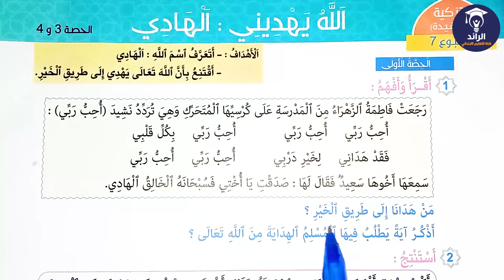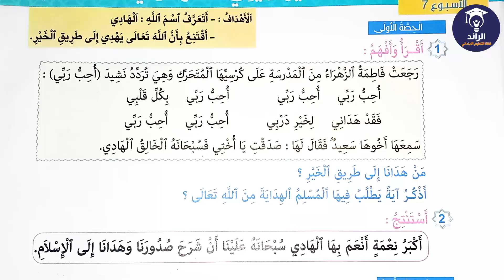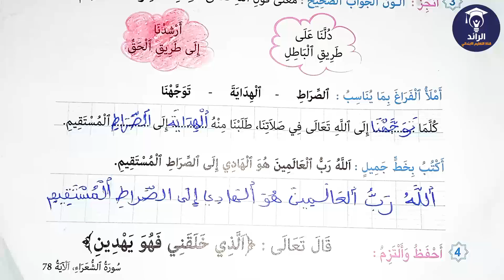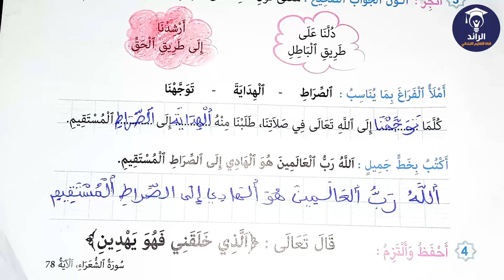مرشدي في التربية الإسلامية للسنة الثانية ابتدائي الصفحة 19 | العقيدة: الله يهديني - الهادي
مرشدي في التربية الإسلامية للسنة الثانية ابتدائي الصفحة 19 | المستوى الثاني  - العقيدة: الله يهديني - الهادي | شرح الدرس و التمارين مع التصحيح
🔔 للإشتراك في قناة الرائد للتعليم الابتدائي:
E M A I L